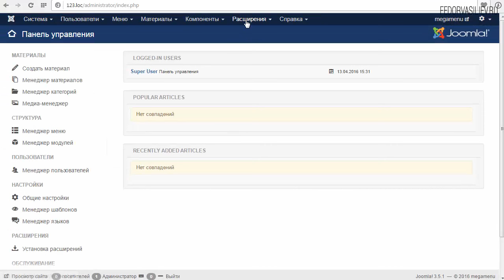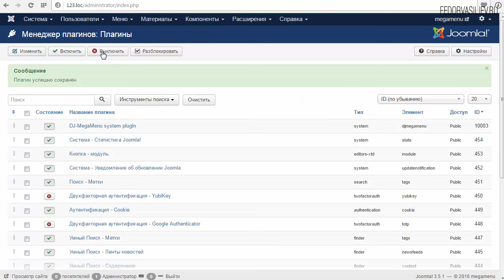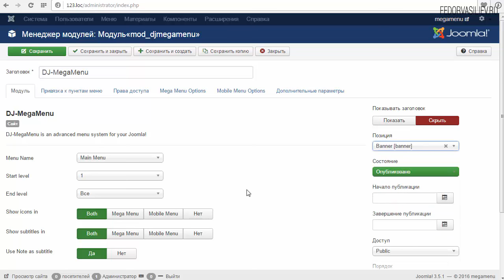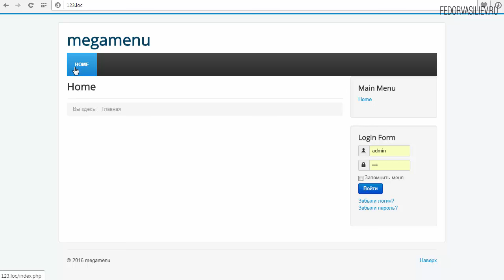2.Установка модуля dj megaMenu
Мега меню для Joomla
Автор: Федор Васильев